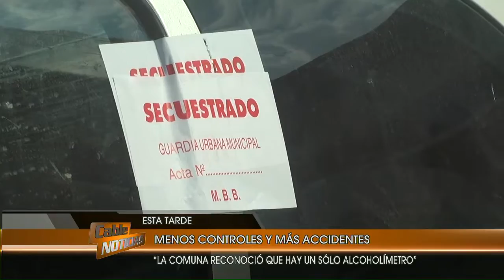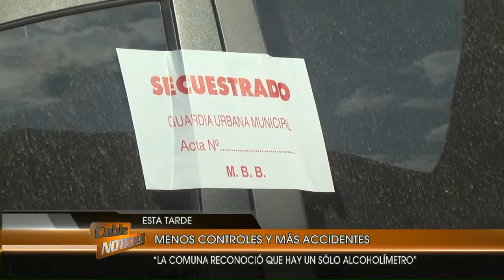Críticas a la disminución en la cantidad de controles de tránsito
Fabián Lliteras, sostuvo que decrecieron los operativos en la gestión Gay y aumentaron los accidentes de tránsito en el 2016.